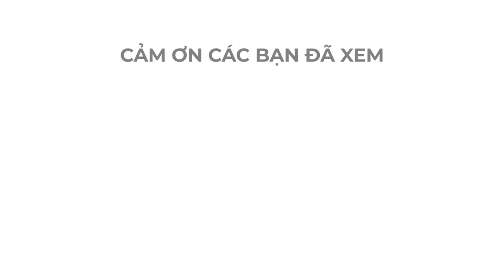Truyện cười Sự khác biệt giữa con lợn và con heo